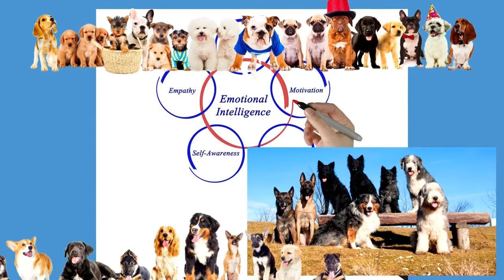Miniature Schnauzer Pros and Cons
Welcome to Animal Digest  - Facts About Dogs - Miniature Schnauzer Pros and Cons.
The Miniature Schnauzer was bred down from the Standard Schnauzer and is the smallest of the three schnauzer breeds. The miniature Schnauzer was originally bred to protect farmlands and hunt rats. However, their ratting days are long gone. They are now one of the most popular companion dogs and consistent winners at dog show all over the world. But there are pros and cons to owning most pets and the Miniature Schnauzer is no exception.  Therefore, before getting one, watch our video -Miniature Schnauzer Pros and Cons - to learn about the good and the bad of owning one.

💘About our Channel:
Do you want to learn more about your pet’s care, characteristics, traits, training, health, personality, or about the different species of the animal kingdom?  Are you looking for information about a particular animal's behavior or for information on a specific cat or dog breed before choosing a pet? Look no further, Animal Digest is your one-stop channel for all information related to your pets and animals. Explore our channel to get a taste of the wild, and to learn the facts about cats and canines including the top 5 to top 10 cat and dog videos. We share this beautiful planet with our furry friends, so get to know them better by relaxing and making yourself at home on Animal Digest.